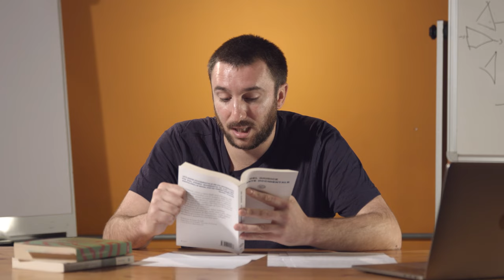Masterclass Ossessioni Matteo Fontanone parla di punteggiatura, ritmo e sintassi